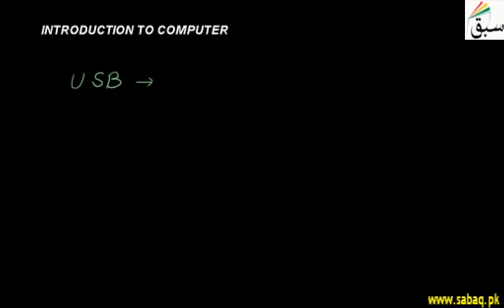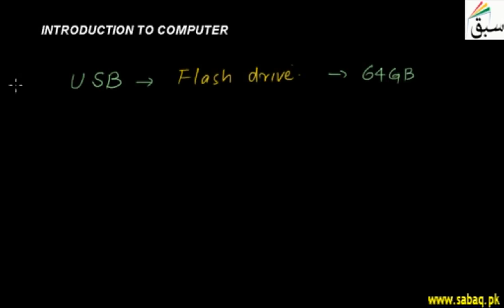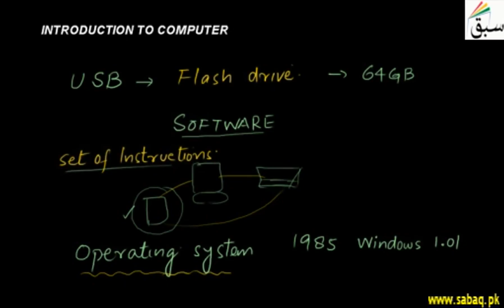More on Introduction to Computer, Physics Lecture | Sabaq.pk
It is the central processing unit that actually transforms data into information.
This video is about: More on Introduction to Computer. Practice tests and free video lectures for Physics, Chemistry, Biology, Math’s, Computer Science, English & more subjects are also available at Sabaq.pk. So, subscribe to Sabaq.pk/Sabaq Foundation now and get high marks in your exams.

CLASSES WE COVER AT SABAQ.PK / SABAQ FOUNDATION:

1. KG
2. Class 1
3. Class 2
4. Class 3
5. Class 4
6. Class 5
7. Class 6
8. Class 7
9. Class 8
10. Class 9
11. Class 10
12. Class 11
13. Class 12
14. Class 13
15. Class 14
16. MCAT
17. ECAT
18. CSS

BOARDS WE COVER AT SABAQ.PK / SABAQ FOUNDATION:

1. FBISE
2. Punjab Board
3. Sindh Board
4. KP Board
5. Balochistan Board
6. Cambridge

STUDY MATERIAL WE OFFER AT SABAQ.PK / SABAQ FOUNDATION:

1. Physics Lectures
2. Chemistry Lectures
3. Mathematics Lectures
4. Biology Lectures
5. English Lectures
6. General Science Lectures
7. Computer Science Lectures
8. General Math Lectures
9. Accounting Lectures
10. Statistics Lectures
11. Advance Accounting Lectures
12. Cost Accounting Lectures
13. Practice Tests
14. Physics Practical
15. Chemistry Practical